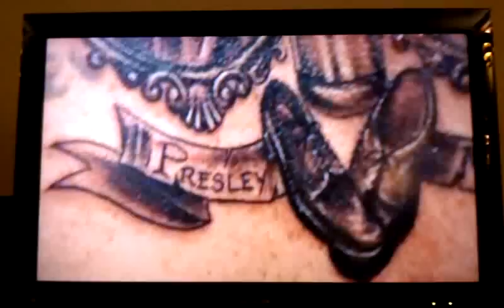Jesco White Likes To Get Fucked Up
Jesco tells us how he parties.  Just don't make him any slimy, sloppy eggs because he's sick and tired of those.